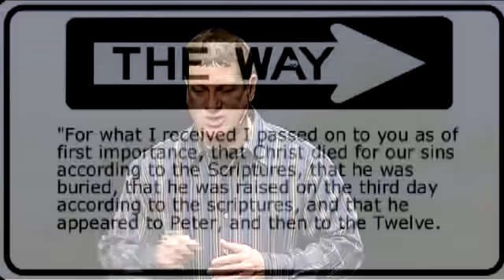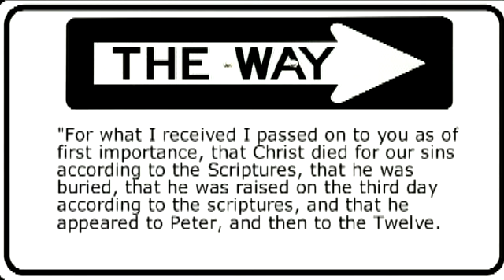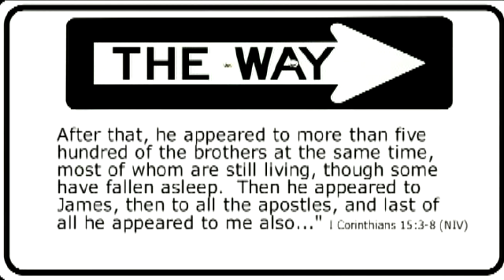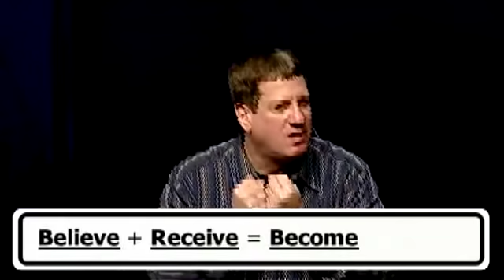♥ The Case for the Real Jesus lecture by Lee Strobel